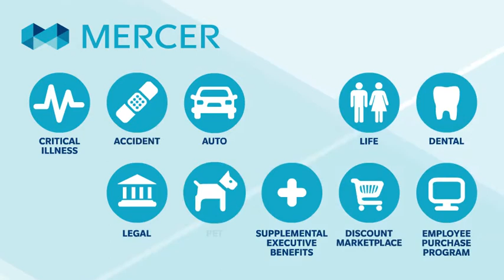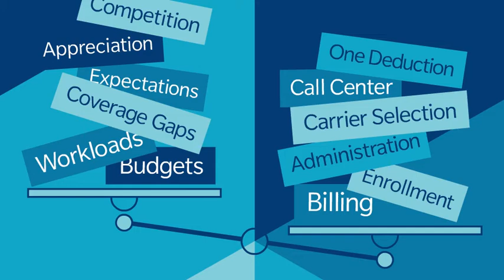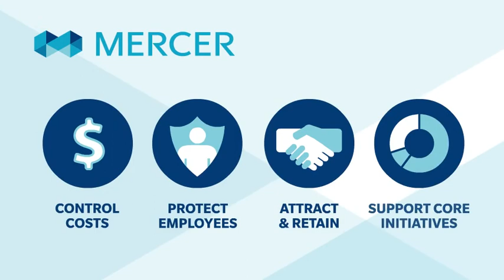How to Help Your Employees with Coverage Gaps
Mercer | Mercer Help Employees Bridge Coverage Gaps, Complement Existing Benefits, and Control Costs

Today’s benefits professionals have a lot of challenges. Budgets are shrinking. Workloads are growing. Coverage gaps are widening as core benefits are cut. Employees expect more from their employers, but they don’t always appreciate the benefits available to them.  At the same time, competition for the best employees is getting tougher as the economy improves. Sometimes it’s hard to keep things in balance. Mercer can help with a voluntary benefits program that goes above and beyond. You know the advantages of voluntary benefits. They can help you bridge coverage gaps, complement existing benefits, and give employees access to group rates without adding to your bottom line by controlling costs. But you may not know the advantages of working with Mercer. As one of the nation’s largest providers of voluntary benefits, our wide selection of products is just the beginning.  What really sets us apart is our unprecedented level of service. For example, we take a 360 degree approach to building a customized program. We’ll analyze your demographic base and any benefit gaps, then we’ll benchmark your benefits against others in your industry, and finally, we’ll recommend a program to provide complete financial wellness. Our full service approach also helps to reduce your administrative burden. We handle billing and administration. We’ll help you select carriers. We even have a call center to help answer employee questions. We also keep the process simple for your employees with technology designed around their needs. For example, core benefits can be integrated with voluntary benefits via a single sign-on SSO. Through our billing reconciliation service your employees will only see one voluntary benefits deduction in their paycheck, even if they purchased multiple products. Finally, we keep your employees engaged with ongoing targeted communications to help boost enrollment and enhance benefit appreciation year round, not just during annual enrollment. As you can see, Mercer offers a lot more than just a system. We’re a business partner, helping you achieve your corporate goals and balancing your employee needs. Learn more, and find out how Mercer can help you.